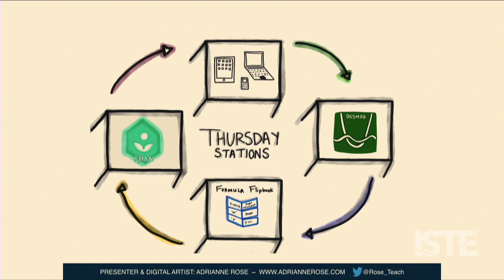A Self-Paced Classroom Is Transformative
Six years ago, Adrianne Rose had six students in her special ed math class at Grand Haven High School in Michigan. Last year, she had three times that many -- all with varying disabilities.
It all added up to a much more demanding classroom environment, and led Rose and teaching partner Keegan Ferris to develop a self-paced curriculum for their Algebra 2 classroom.

In this ISTE19 session, Rose explains how transformative the move has been. It has decreased stress levels while increasing the students’ independence, time management and organization.
Rose’s self-paced classroom requires students to take ownership of their learning. The weekly agenda consists of three video or live lessons, one station review activity day and one assessment day.

Students can choose video instruction or live instruction. They are asked to complete a Google Form reflection, where they rate their understanding of the material.

All three videos are posted on Monday, and students can choose to work on one at a time or all three in one day. On Thursdays, the week’s assignments are due, and students participate in an all-class activity. On Friday, everyone does an assessment.

Despite just three lessons a week, Rose gets through the curriculum by concentrating on the essential standards for students’ future concept building.

How does she hold students accountable? At the beginning of the semester, the students agree to a grade expectation. Students with a 70% or higher get the privilege of self-pacing, which provides a strong incentive for students.